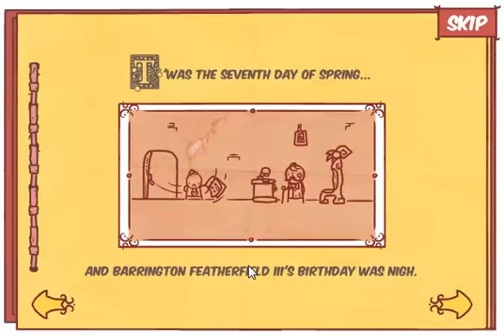เกมส์ นักมายากลเจาะลูกโป่ง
เป็นเกมส์นักมายากลเจาะลูกโป่งสนุกสุดมันส์รับรองว่า น่าเล่นอย่างแน่นอน